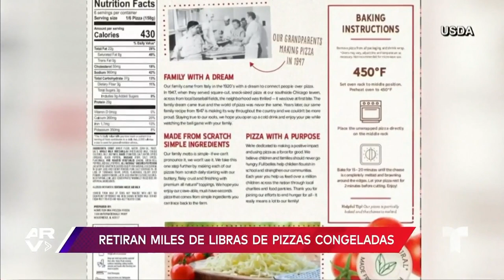Retiran pizzas Home Run Inn por posible contaminación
Video oficial de Al Rojo Vivo. En Chicago fueron retiradas más de 13,000 libras de pizza congelada de la marca Home Run Inn por una posible contaminación de metales.

Al Rojo Vivo:
“Al Rojo Vivo” es una revista noticiosa que comienza una nueva etapa junto a Jessica Carrillo. Te brindamos una hora llena de noticias de actualidad, nacionales e internacionales.